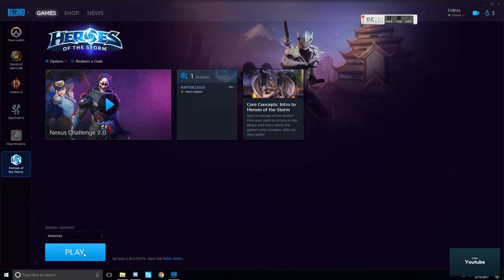Screw This Game (Lets play Heros Of the Storm #1)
Jason and i play some hero's of the storm and i actually suck at this game. whatever it was fun

PLEASE WATCH IN 720p FOR BEST QUALITY
ALSO LISTEN AT FULL VOLUME